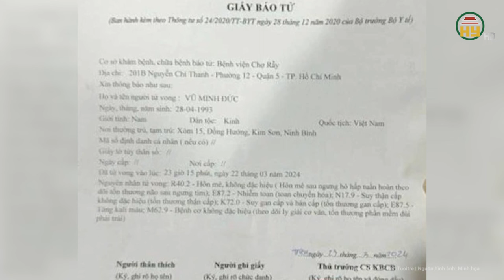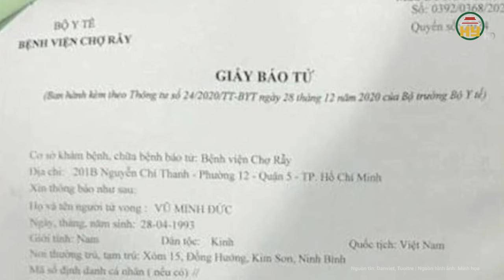Bà Nguyễn Phương Hằng sẽ được thả tự do vào ngày nào sau khi được giảm án 3 tháng?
Tin tức 24h mới nhất | Bà Nguyễn Phương Hằng sẽ được thả tự do vào ngày nào sau khi được giảm án 3 tháng?
Trong phiên tòa, Theo HDXX dù bà Nguyễn Phương Hằng Tổng giám đốc Công ty Cổ phần Đại Nam không kháng cáo, song tòa phúc thẩm đã chấp nhận một phần ý kiến của luật sư, VKS, giảm cho bà 3 tháng tù. Cùng với đó bà Hằng thể hiện ăn năn, hối cải về hành vi của mình, đã nộp toàn bộ số tiền bồi thường.
Địa chỉ: 164 Nguyễn Văn Linh, thành phố Hưng Yên, tỉnh Hưng Yên
Tiktok: Truyền hình Hưng Yên
Facebook: Đài Phát thanh và Truyền hình Hưng Yên
Zalo: Đài PTTH Hưng Yên